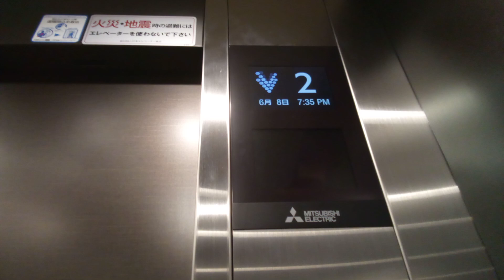三菱エレベーター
本谷温泉館(伊予の三湯)にあります。機種は第3世代アクシーズです。
メーカー:三菱
設置年:2016年 (温泉は1994年)
定員:11名
積載:750kg
キャンセル機能:なし
アナウンス:あり
戸閉ブザー:なし
到着ベル音:なし
ボタン確認音:なし
停止階:1.2
停止可能階:1.2